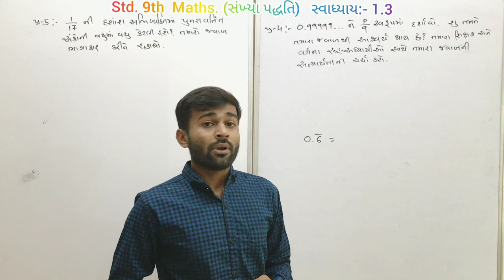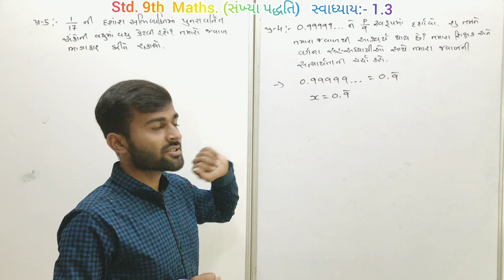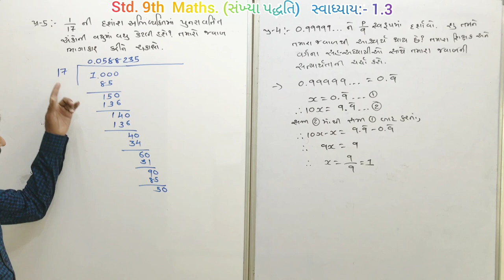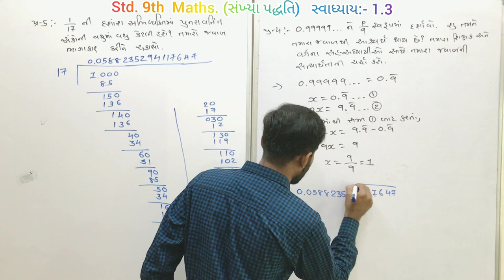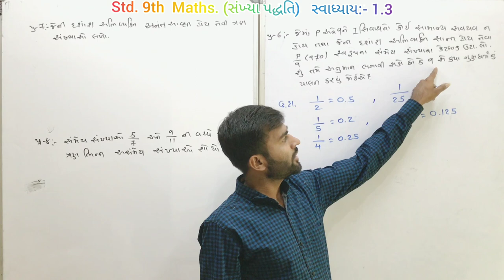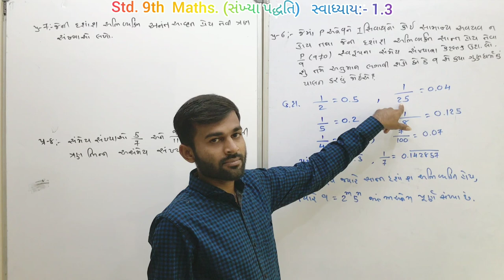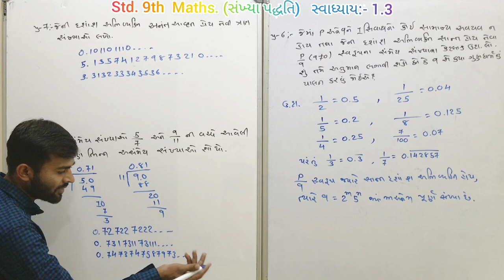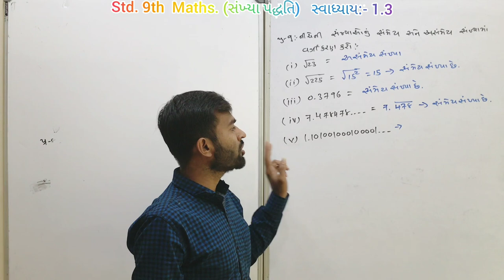STD 9th MATHS | Chapter-1| સંખ્યા પદ્ધતિ || સ્વાધ્યાય 1.3 પ્રશ્ન:-4,5,6,7,8,9 || (Part-5)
-Std 9th Maths:- chapter 1 સંખ્યા પદ્ધતિ / sankhya padhdhati
-સ્વાધ્યાય/svadhyay:-1.4 પ્રશ્ન:-4,5,6,7,8,9 / part-5 by Amit Vaghasiya